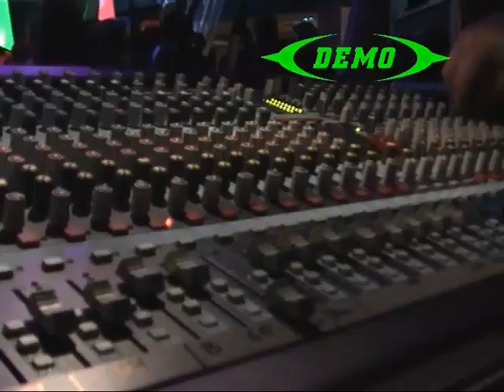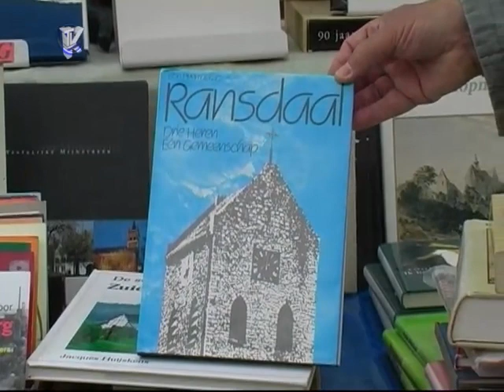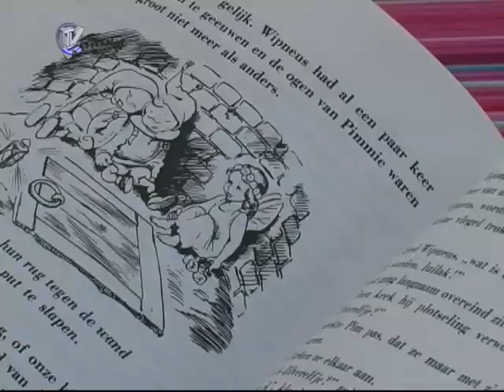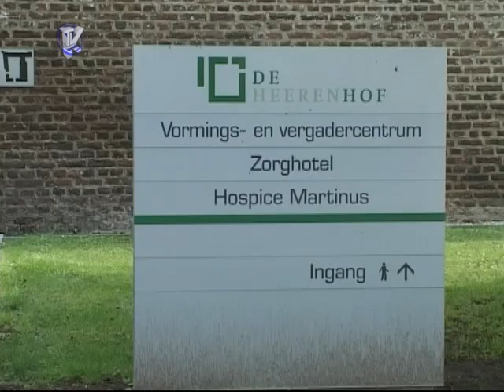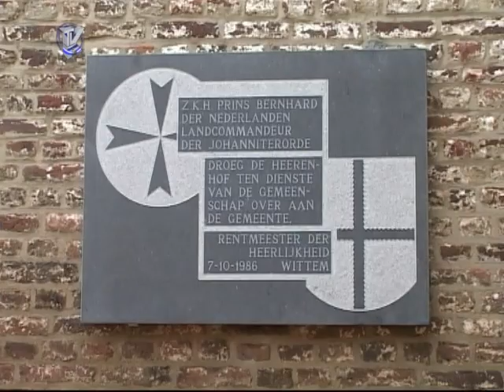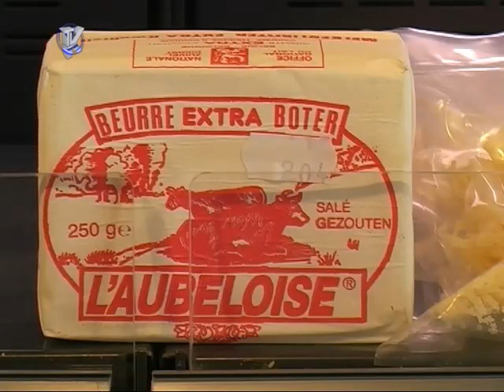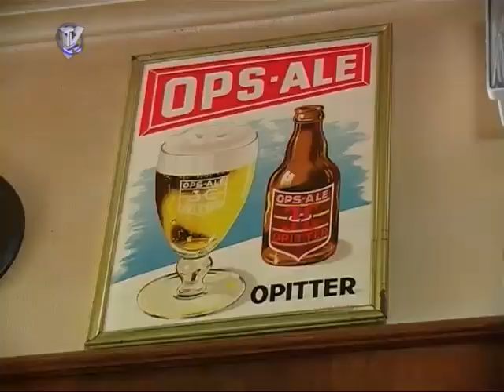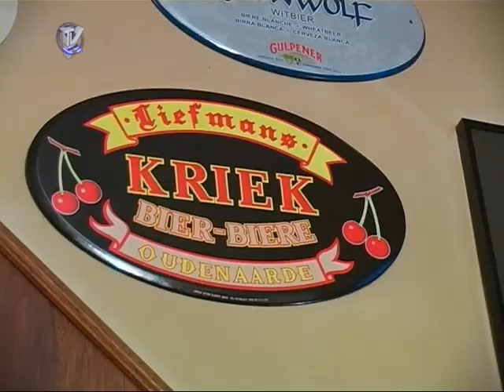Omroep Krijtland - Uitzending week 26 - 2008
Het regiojournaal van Omroep Krijtland week 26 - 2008:

In de één na laatste uitzending voor de zomerstop van Omroep Krijtland zitten de volgende onderwerpen:
Een reportage gemaakt tijdens de boekenmarkt in Gulpen. Deze themamarkt vond plaats op 21 juni en  was de eerste van een reeks voorafgaande de Hubertusmarkt.
Zorg vuur Luuj  besteedt aandacht aan de hospice Martinus te Mechelen. Het is een indrukwekkende aflevering geworden, waarin zowel een teamleidster, een vrijwilligster en een bewoonster aan het woord zijn.
In  Wathastedadoa  is Joep Sorée, voorzitter van de Bierfeesten, te gast.  Het vaste panel Peter en Jan zijn natuurlijk ook experts op het gebied van bier. Aan Linda de taak om deze vrolijke laatste aflevering van het seizoen in goede banen te leiden.

Omroep Krijtland